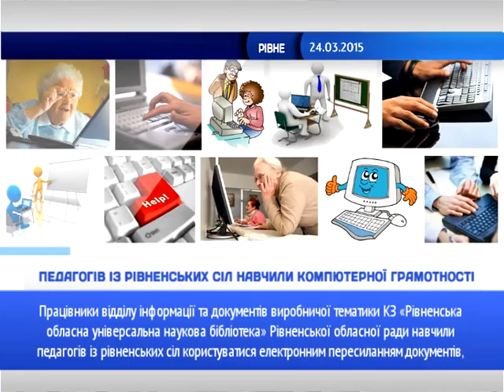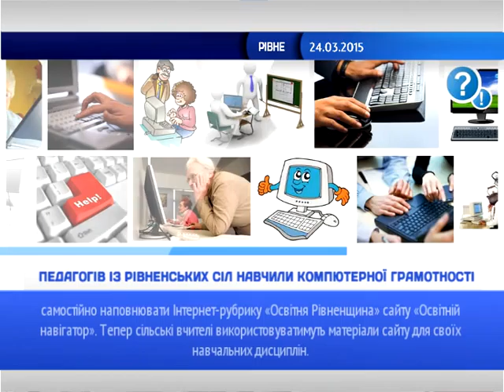Новини в кубі за 24.03.2015